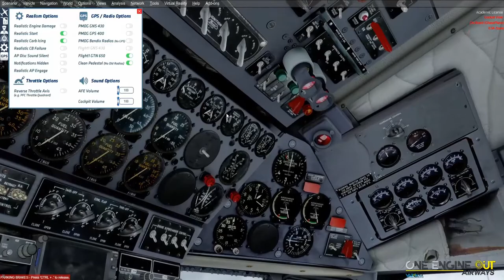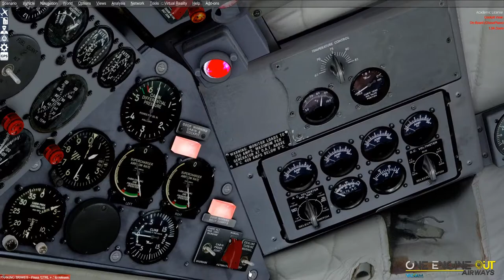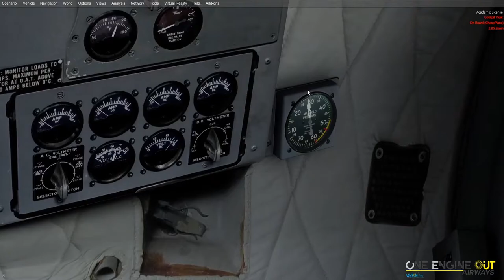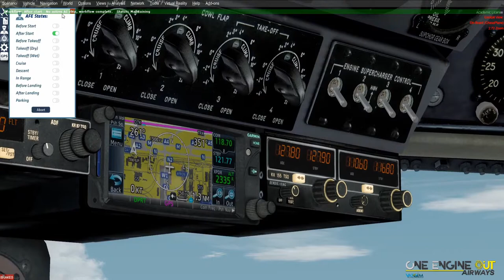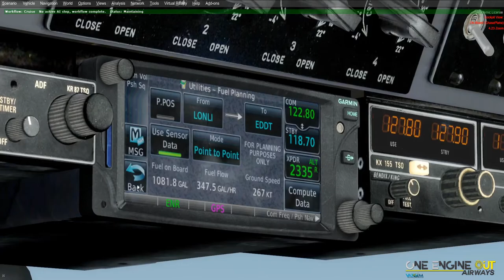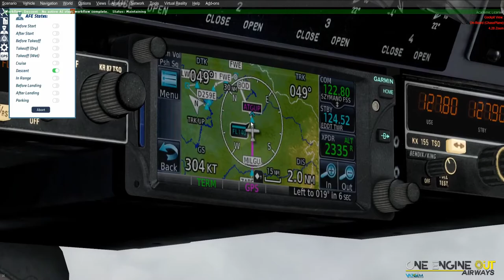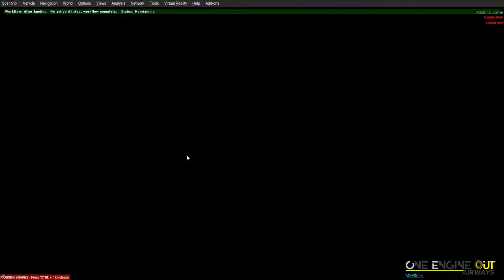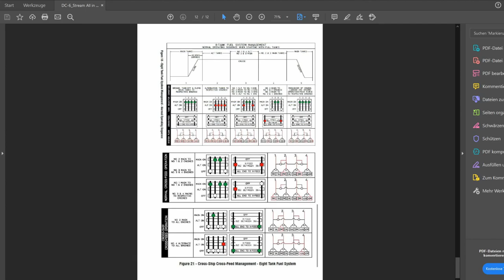PMDG DC 6 Tutorial Flug München nach Berlin P3Dv4 auf Vatsim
Ein basis Flug mit der PMDG DC-6 von München nach Berlin nicht ganz fehlerfrei aber das wichtigste ist dabei.